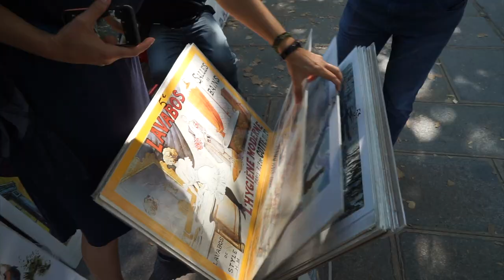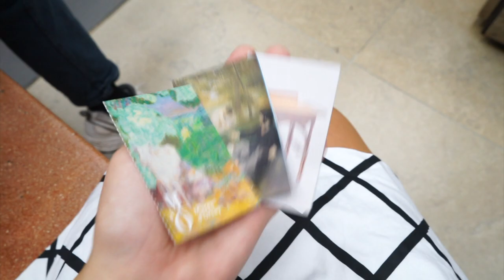Paris, This Place Gives Me The Crepes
Just a little video I made starring, my mom, my cousin, and I.